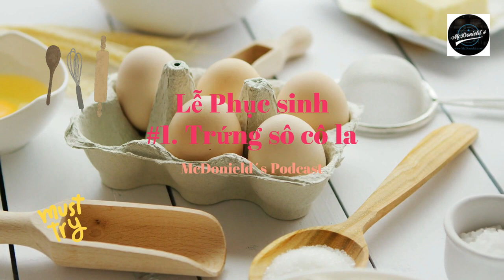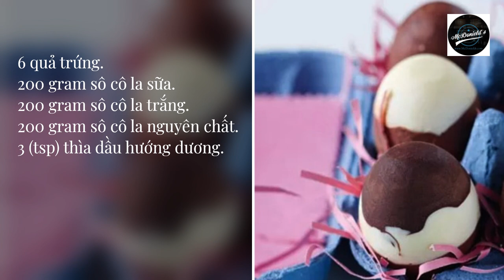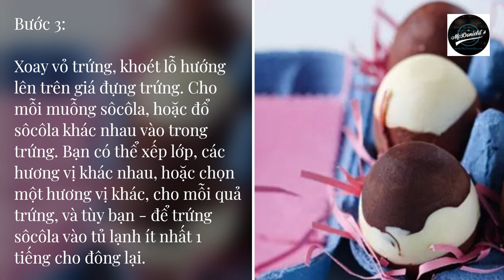❤️#1. Trứng sô cô la @McDonields @Thuniel.Podcast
Thân chào, và chúc một ngày tốt đẹp, đến với tất cả mọi người chúng ta. Hôm nay, mình muốn nói về, truyền thống ẩm thực, vào lễ Phục sinh tại Na Uy.

Sau đây, mình sẽ nói về 12 món thực phẩm, mà bạn thưởng thức, vào ngày Lễ Phục sinh, khi bạn ở Na Uy vào mùa Lễ Phục sinh. Nhưng rồi bạn sẽ tự hỏi, tại sao chúng ta ăn, những món ăn này.

Lễ Phục sinh, là thời điểm trong năm, gắn liền với truyền thống ẩm thực. Chúng ta chỉ ăn những thức ăn rất đặc biệt, vào thời điểm này trong năm. Những video kế tiếp, mình sẽ hướng dẫn bạn, cách làm mỗi món ẩm thực đó nhé!

Truyền thống ẩm thực Lễ Phục sinh, từ tặng trứng Phục sinh, đến ăn bánh mì nóng hổi, là một phần quan trọng trong vào Lễ kỷ niệm Phục sinh, trong nhiều năm.

1. Trứng sô cô la, tượng trưng cho: Cuộc sống mới, sự tái sinh, khả năng sinh sản, và sự tươi sáng của mùa xuân.

Lịch sử: So với nhiều truyền thống lễ Phục sinh, trong một số giáo đồ có Cơ đốc giáo, nhưng thưởng thức trứng sô cô la vào ngày lễ phục sinh là tương đối mới, đối với Cơ đốc giáo đồ.

Trứng là một biểu tượng cổ xưa, của khả năng sinh sản, nhưng việc làm chúng từ sô cô la bắt nguồn từ Pháp và Đức, vào đầu những năm 1800. Đến năm 1875, ông Cadbury nào đó, đã chế tạo chúng. Ban đầu, chúng là sô cô la đen, và một số ở dạng rắn, trong khi những loại thực phẩm khác, chứa đầy đồ ngọt, như hạnh nhân có đường. Năm 1905, Cadbury Dairy Milk ra đời, và thị trường trứng Phục sinh bắt đầu bùng nổ. Ngày nay, chúng có lẽ là truyền thống ẩm thực Phục sinh phổ biến nhất, và là biểu tượng của niềm đam mê Phục sinh.

Cách làm tại nhà: Thật đơn giản để tự làm trứng Phục sinh. Bạn có thể làm ngay cả khi không có khuôn, thì mình sử dụng trứng thật. Sau khi bạn đã rút lòng trứng ra khỏi vỏ, hãy rữa sạch vỏ trứng, và đổ đầy sữa, sô cô la trắng hoặc sô cô la nâu vào bên trong lòng trứng. Nếu bạn thích một quả trứng truyền thống, thì quả trứng lớn hơn, sẽ trở nên sáng tạo, với hướng dẫn chuyên sâu của chúng ta, về những quả trứng Phục sinh tự làm. Chúng ta thậm chí, sẽ chỉ cho bạn cách trang trí bên ngoài vỏ trứng bằng sô cô la tương phản.

Công thức trứng sô cô la mini tự chế. Hãy làm những quả trứng sô cô la nhỏ tự làm này, như một món quà đặc biệt trong lễ Phục sinh năm nay. Mỗi quả trứng sô cô la được tạo thành từ sô cô la trắng, đen và sữa, khiến chúng trở nên hấp dẫn hơn.

Hãy làm những quả trứng sô cô la nhỏ, tự làm này, như một món quà đặc biệt trong lễ Phục sinh năm nay. Mỗi quả trứng sô cô la, được tạo thành từ sô cô la trắng, đen, và sữa, khiến chúng trở nên hấp dẫn hơn. Công thức này tạo ra 6 quả trứng, nhưng bạn có thể tăng gấp đôi số lượng thành phần, để tạo ra nhiều hơn.

Công thức làm để thử :

Làm thành: 6
Kỹ năng: dễ
Thời gian chuẩn bị: 1 Giờ
Tổng thời gian: 1 Giờ
Phạm vi chi phí: Rẻ

Thành phần.

Đối với công thức Phục sinh này(mở trong tab mới) bạn sẽ cần:

6 quả trứng.
200 gram sô cô la sữa.
200 gram sô cô la trắng.
200 gram sô cô la nguyên chất.
3 (tsp) thìa dầu hướng dương.

Phương pháp.

Bước 1: Lấy một cái xiên, và chọc một lỗ nhỏ ở đáy quả trứng. Dùng ngón tay bóc đi một ít vỏ, gắp tròng trứng ra bát. Lặp lại, với những quả trứng khác. Rửa sạch trứng, và đặt lỗ xuống giá đựng trứng, ở nơi ấm áp, để làm khô. (Tủ phát sóng sẽ tốt.)

Bước 2: Tìm 3 cái bát chịu nhiệt, có thể cân bằng trên 3 cái chảo nhỏ, đổ một phần ba nước vào mỗi chảo, và đun nóng nhẹ. Cắt sô cô la thành hình vuông. Cho sôcôla khác nhau, vào 3 bát khác nhau, mỗi bát 1 thìa dầu ăn. Phần còn lại trên chảo, và đun nóng để tan chảy.

Bước 3: Xoay vỏ trứng, khoét lỗ hướng lên trên giá đựng trứng. Cho mỗi muỗng sôcôla, hoặc đổ sôcôla khác nhau vào trong trứng. Bạn có thể xếp lớp, các hương vị khác nhau, hoặc chọn một hương vị khác, cho mỗi quả trứng, và tùy bạn - để trứng sôcôla vào tủ lạnh ít nhất 1 tiếng cho đông lại. Sau đó chạm vào vỏ trứng, và bóc vỏ trứng ra, để lộ những quả trứng sô cô la đặc.

Thật thú vị, khi tìm hiểu nguồn gốc, của một trong tất cả các món ăn vào dịp lễ Phục sinh này. Và để thực sự hiểu các truyền thống đằng sau lý do tại sao chúng được phục vụ vào dịp lễ Phục sinh, và tại sao chúng ta tiếp tục được ưa chuộng như vậy."

Mong rằng bạn sẽ đón xem những video kế tiếp, về 11 món ẩm thực, vào diệp lễ Phục sinh, và cách làm những món ẩm thực đó, vào diệp lễ Phục sinh này nhé.

Nếu bạn cho rằng kênh Mc,Donields Podcast này có ý nghĩa, thì bạn có thể nhấp vào nút đăng ký, trong khi bạn có thể chọn nhận thông báo, khi có video mới, hoặc không cần nhận thông báo video, khi bạn đã đăng ký. Cảm ơn đến những bạn đã lắng nghe, và theo giỏi kên Mc,Donields Podcast này. Mình hẹn bạn đón nghe, những video kế tiếp.

Với lời chúc tốt đẹp nhất.
Podcast của Mc,Donields.

Vào ngày 25 tháng 3 năm 2023.